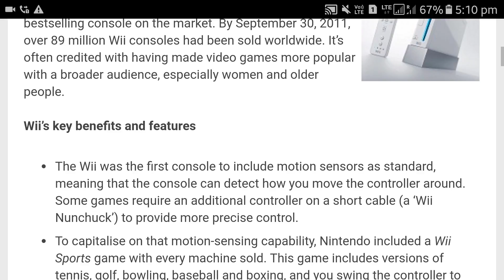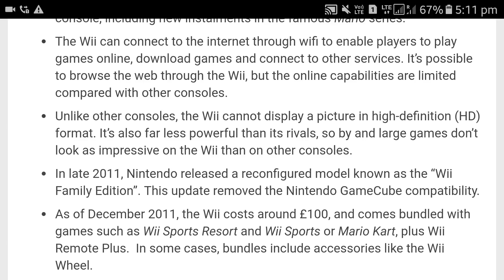What is a Wii